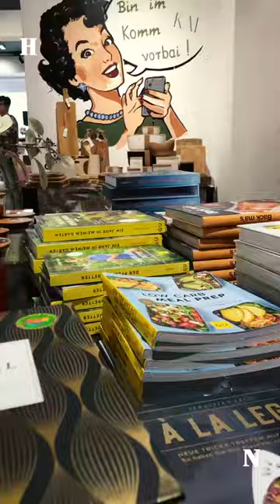Heilbronner Shoppingtipp Vol. 2 - KAI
Heilbronn hat in Sachen Shopping so einiges zu bieten.
Finde auch du dein neuen Lieblingsstore.